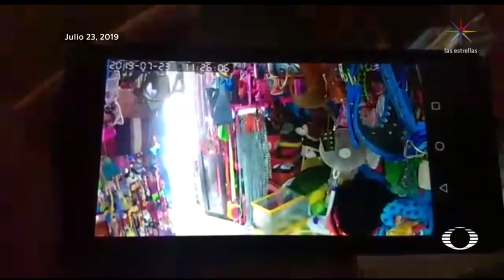Asesinan a líder de Canaco en Chilpancingo Guerrero; violencia en Guerrero 2019 - En Punto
En donde la violencia está imparable es en Guerrero; en menos de 24 horas asesinan a dos integrantes de los sectores turístico y de comercio en el estado